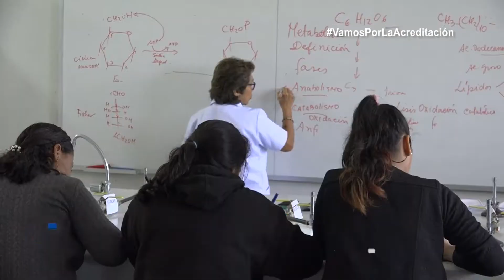UNTUMBES INAUGURÓ CANAL DE TELEVISIÓN